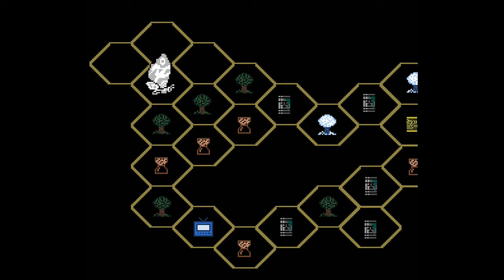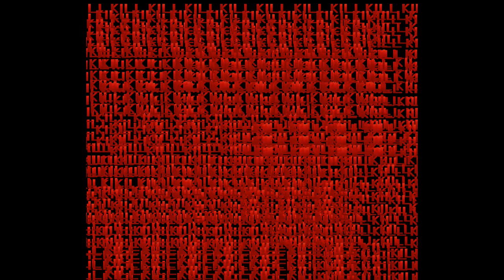NES Godzilla Creepypasta Review/Recapped 1/2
For Halloween this year, I have decided to make a video dedicated to the legendary NES Godzilla Creepypasta by Cosbydaf.